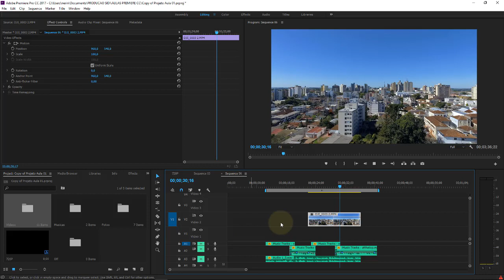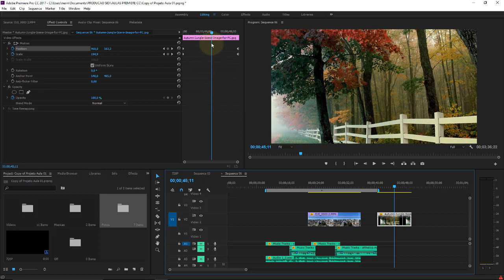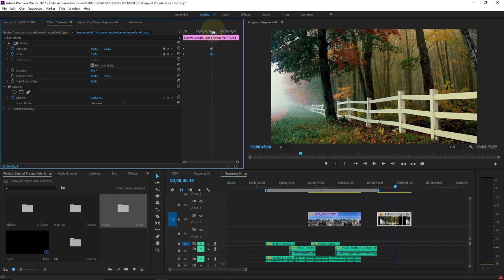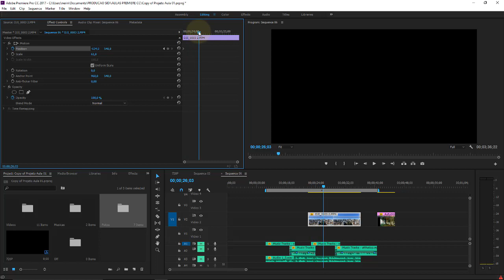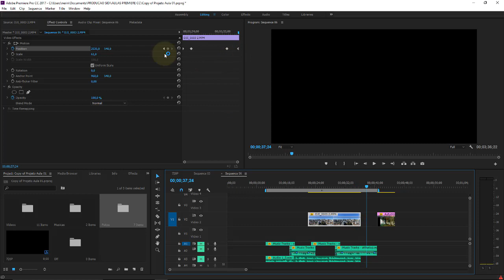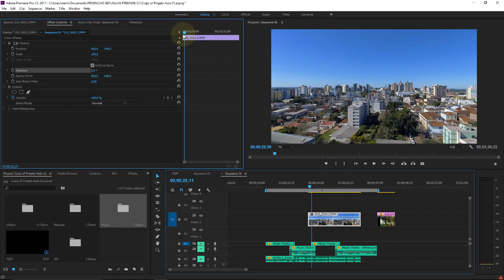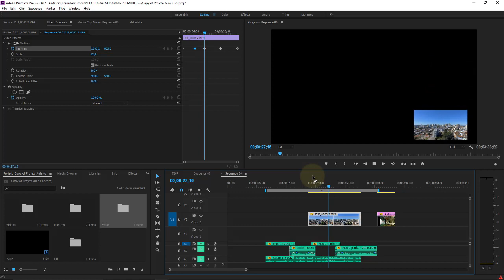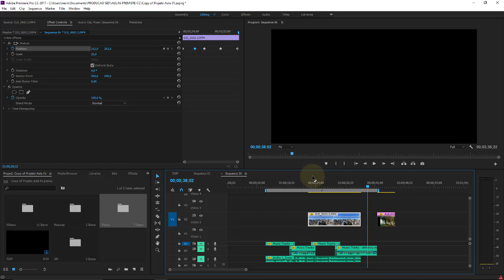Adobe Premiere CC Aula 26 Efeito Motion Keyframes aula 01